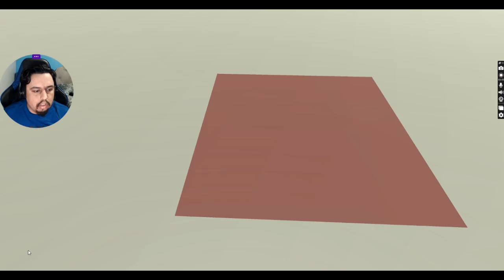Ruining everything is fun || Wreck the Party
Another casual game where I ruin a Thanksgiving party.

This game is free on Game Jolt